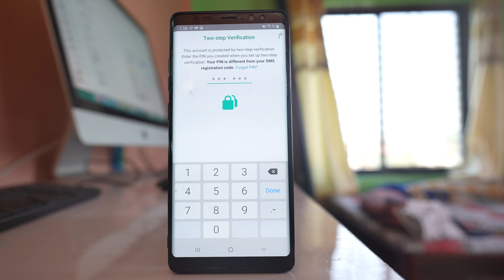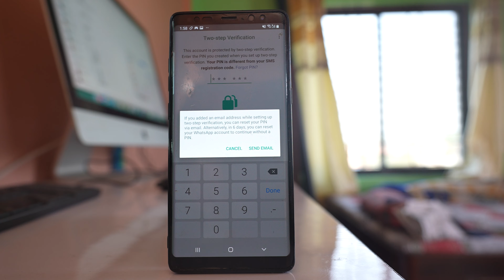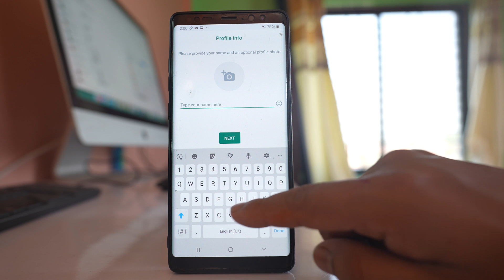How to verify your phone number in WhatsApp without 2 step verification PIN code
Open WhatsApp application. You have to select Agree and continue. Then you have to enter your phone number. Your phone number has to be verified. Next. Now here you need to enter WhatsApp two factor authentication so that your phone number will be verified. If you don't know then your phone number won't be verified and you can't use WhatsApp application. Now when you are enabling two-factor authentication for WhatsApp there is an option for you to enter your email address which can be used in case if you forgot the pin for two-step verification. Now I had entered so what I will do is I will select this option Forgot PIN. Now an email will be sent and once an email will be sent I can use the link in the email to register my phone number without using two-step verification and you can see alternatively in six days you can reset your WhatsApp account to continue without a pin. In case if you have not used Gmail account then you have to wait for six days in order to reset WhatsApp account or continue WhatsApp account without using a pin. Now let me send select this option send email. So an email was sent what I will do is I will go to Gmail account. Then I will open the Gmail account. So an email has been sent. I will open it and then I will click on this link here. Then you can see confirm you'd like to turn off two-step verification for  WhatsApp account. Confirm and once I do it what I will do is I will go ahead and open WhatsApp application. Now you can see I don't need to put pin code. So I will select continue. I will select Allow WhatsApp to access contact. Allow WhatsApp to access photos, Medias and files. Allow. WhatsApp is looking for Backup. Backup is found. So if I want to restore I can restore otherwise I can select skip. Skip restore. I can type a name here. Next and you can see I can log into my WhatsApp account.